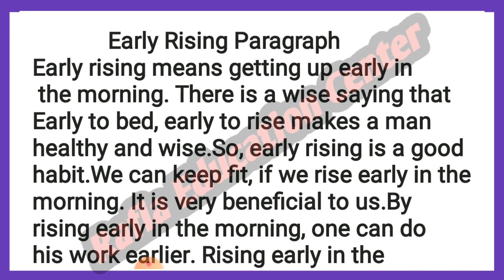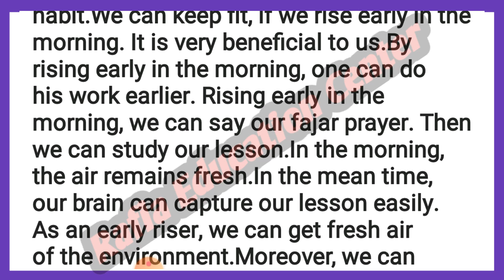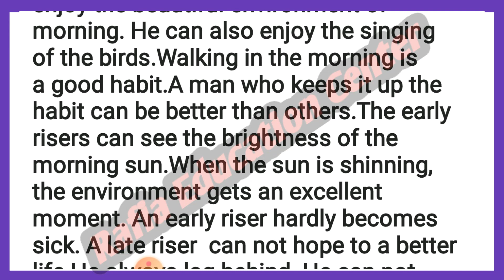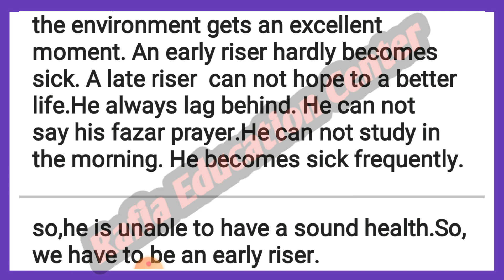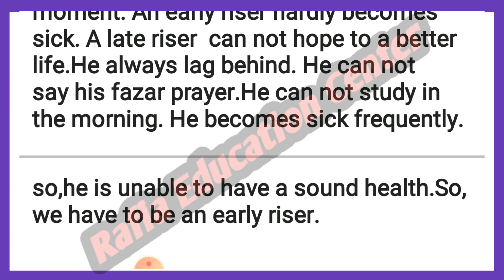Paragraph early rising with bangla translation & pdf।।rafia education center